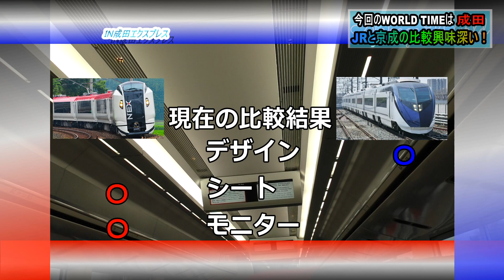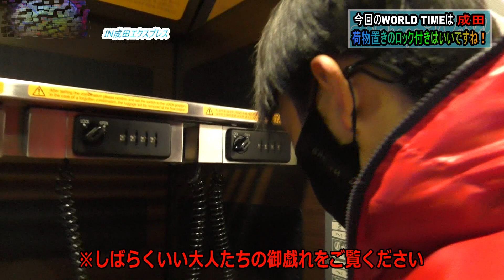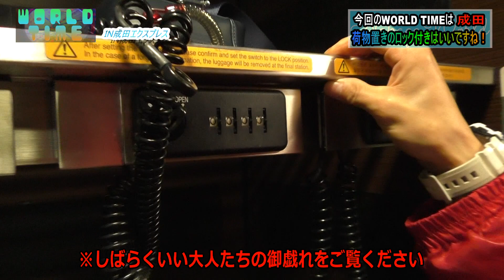2023成田エクスプレスⅢ(どおーん編)千葉県の魅力を伝えるローカルバラエティー番組「WORLD TIME」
WORLD TIME ～Chiba local variety show by Japan!☆
基本は大体６～１０分の間くらいです

最近は10分前後が多いです

★TikTok 【nakagaworld】🔍

【Though Tokyo and Osaka, Kyoto, Fukuoka, Hokkaido are good for people coming to Japan, Chiba is great and is good for a sightseeing spot】

千葉県の魅力を伝える
ローカルバラエティー番組！！

まったりと、適当、千葉県のメジャーからマイナーまで意外と知られていない魅力を全力で伝える番組

※注意※
当然面白い時もあればほんとにまったりだけの時もあります！

これを見て千葉の観光してみたくなればいいかなぁとゆー内容です！

もちろん非公認！ Non-official recognition

I convey charm of Chiba
A local variety show! ！

The main regular Nakagawa and Takabe　and taguchi

The program which conveys the charm that suitable two people are not known to unexpectedly in a relaxed mood from the famous place of Chiba with every effort